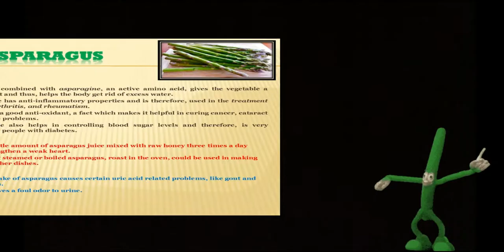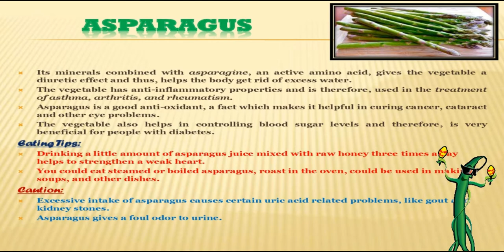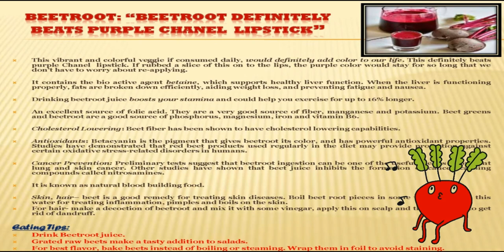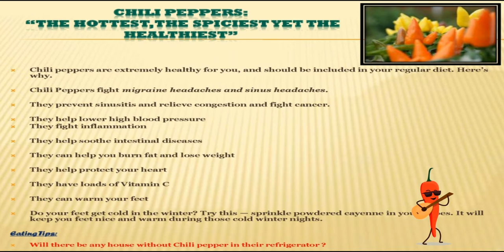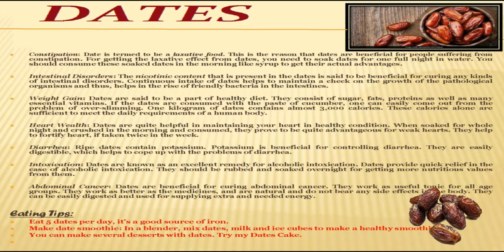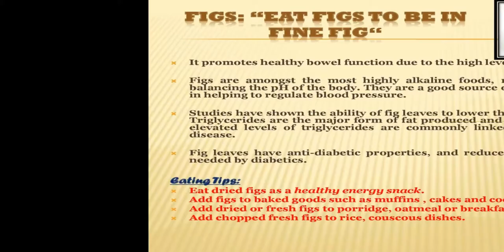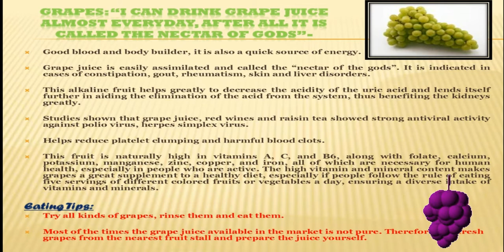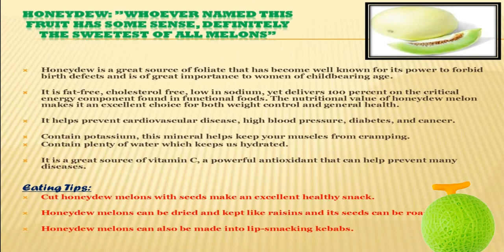Fruits And Veggies Vitamins And Minerals A-Z| Fruit And Vegetables Eatwell Guide|Quality Parameters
After the advent of internet, it became easy to do some research about fruits and veggie, in fact about everything I eat. When I became aware about the health benefits of all different fruits and veggies, I now try to include all these amazing natural things in my diet.
In this video, I am going to list in alphabetical order about the health benefits of most of the fruits and veggies that we commonly find in our grocery store. I hope this video would help to understand the health benefits of  most of the fruits and veggies. The more you ignore these, the more money you would end up paying the health insurance. So lets make up our mind to include these in our daily diet and get the healthy life we all are looking for.
The information I am posting here via this video are those collected from many health websites out there. I have tried my best to list some of the interesting facts I have found about fruits and veggie.

Let us tell you the whole Benefits !!

This Channel levelup4u is based on Informative, Knowledgeable, Biography, Unknown facts, Educational videos Health Tips, Book Review from the world of ANIK CHOWDHURY

IF YOU LOVE PANI PURI, YOU WILL LOVE THE INTERESTING STORY|IS IT TRUE DRAUPADI HAVING CONNECTION